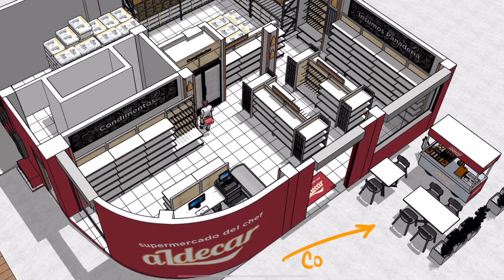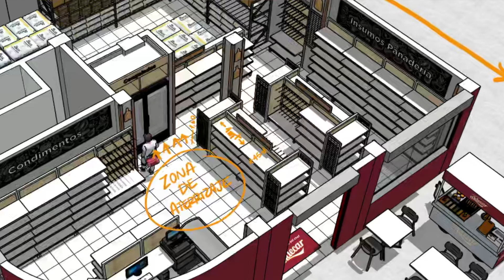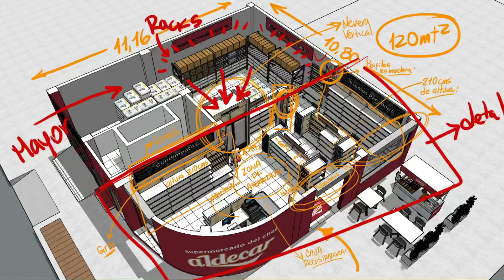🍴🍚⭐ En qué consiste un SUPERMERCADO para Chef y cómo DISEÑARLO! 🏆✔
⭐⭐ALDECAR / Materias primas para restaurantes e industria alimenticia⭐⭐

-- Quieres rediseñar o construir un negocio vendedor que emocione y sea diferente a la competencia?  No sabes cómo empezar?, qué muebles usar o como iluminar? 🔴soy Alberto Moreno, de Arquitectura Comercial y trabajo con empresarios y emprendedores transformando puntos de venta para hacerlos memorables… diseño y construyo negocios enfocándome en su estrategia de mercadeo o en sus fortalezas. 👉 A través de mi equipo, mi trabajo y experiencia con mas de 10 años y 40 clientes asesorados en 5 países,  les aporto técnicas para que cambien y vendan mucho más, se posicionen en el mercado y presenten una oferta innovadora a sus clientes.  Si todo esto te parece interesante y quieres mas información te espero con los brazos abiertos en mi pagina web: